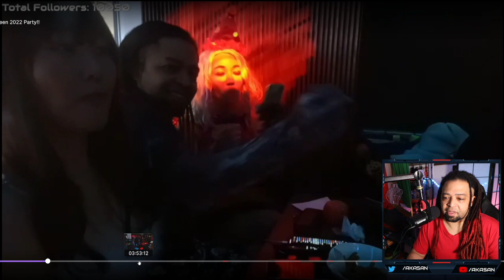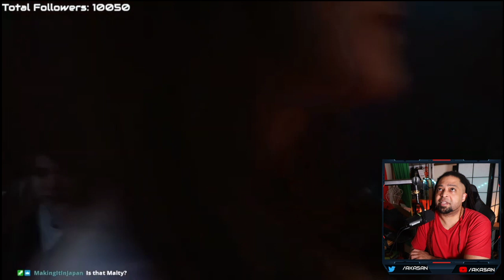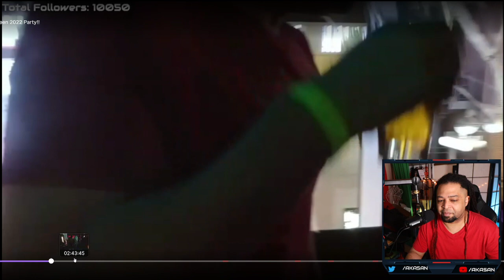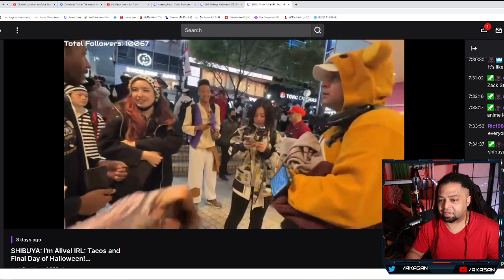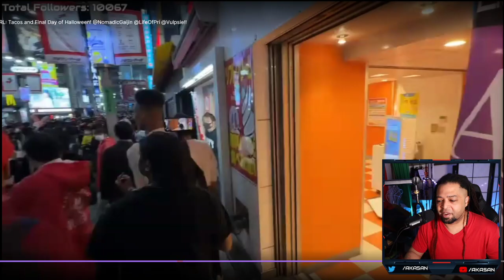4 DAYS of Halloween: Aftermath..., Ecomog, Finished w/ CBM Show Reactions this year?!, (Weekly Vlog)